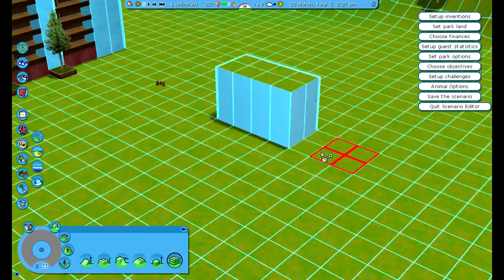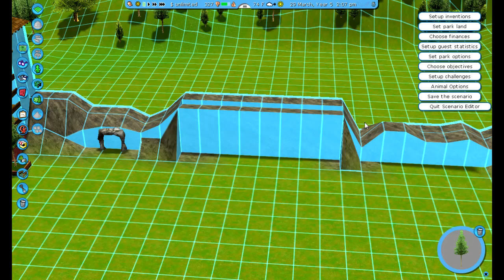KaiRubix Builds RCT3 Part 15 TimeLapse